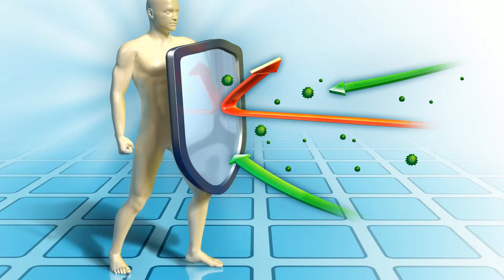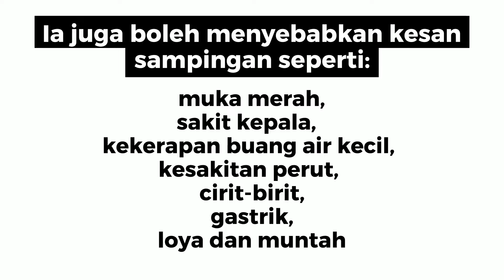Nat C Bahasa